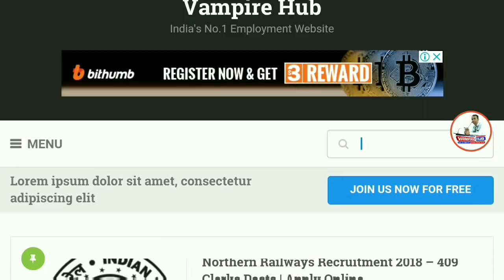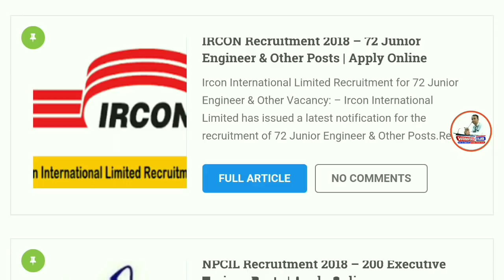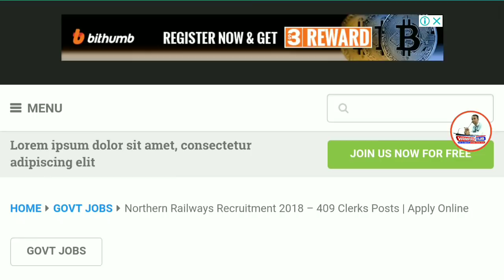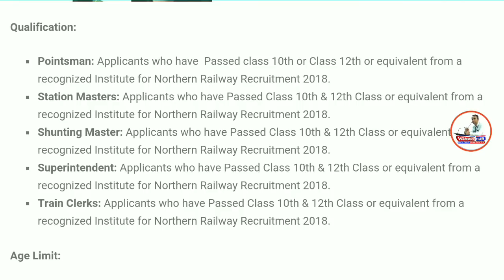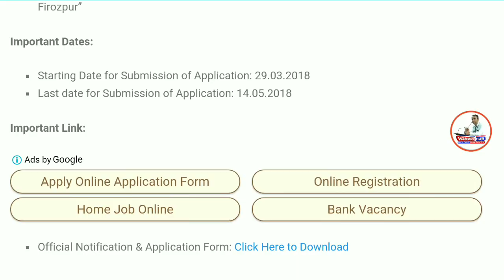10वीं/12वीं के लिए रेलवे Clerk की अाई भर्ती। सैलरी:20000 + ,609 Posts,कोई exam नहीं | Railway bharti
Namaskaar Dosto, Employment Hub ke is Episode me maine aapse Northern Railway Recruitment 2018, ki Vacancy details share ki hain.Mujhe umeed hai ki yeh video aapko pasand aayega.Go grab the job.Best of Luck.